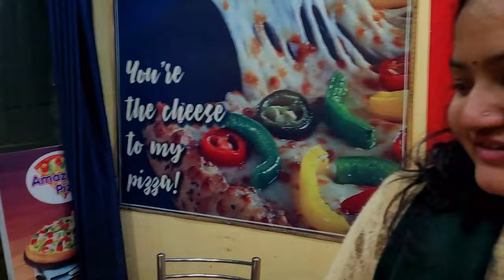Coffee with SSS + Pizza Bonus Party